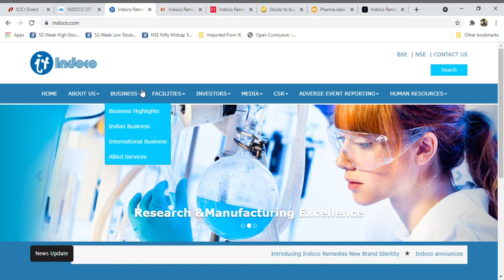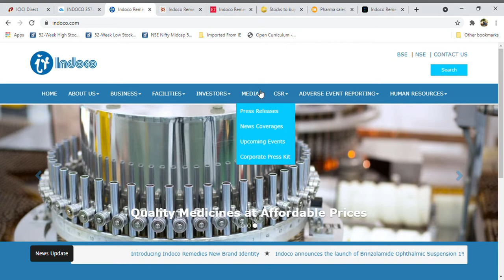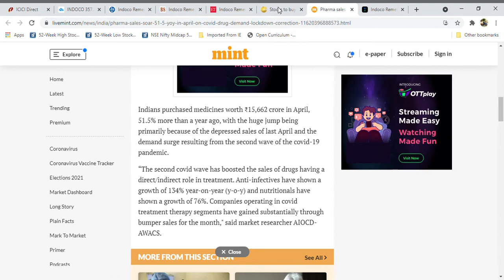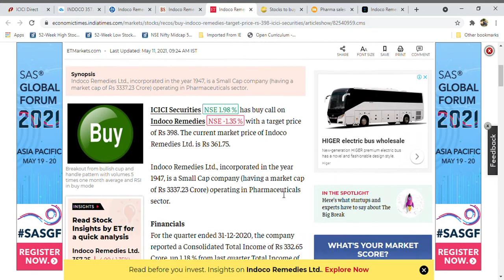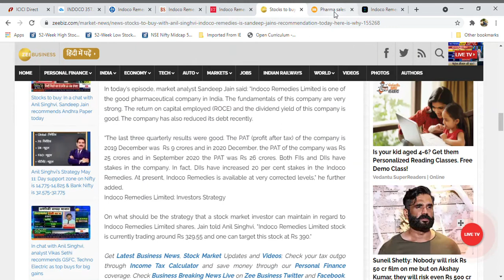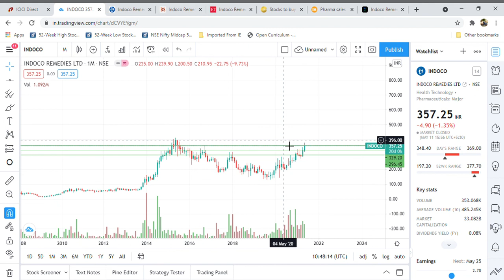Indoco Remedies Latest News